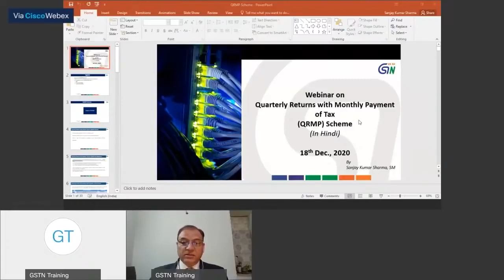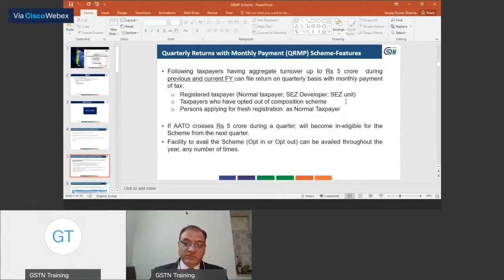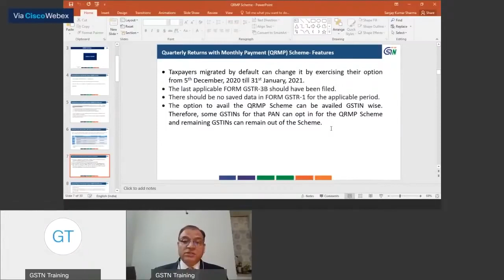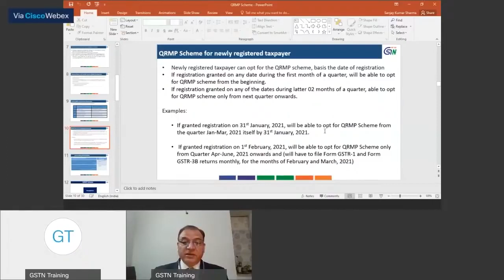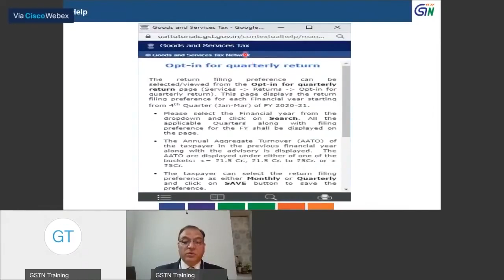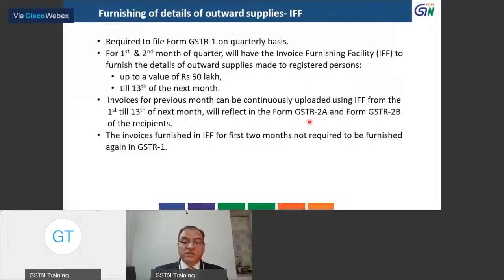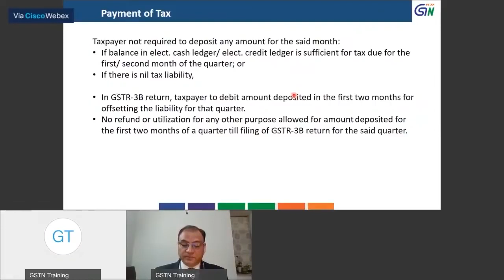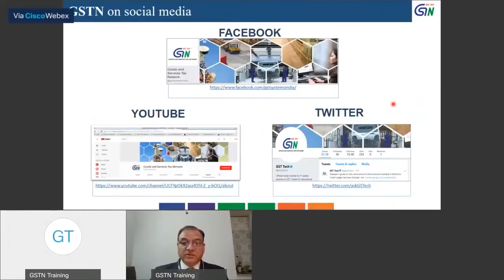अपने फॉर्म GSTR 3B को QRMP स्कीम के तहत तिमाही आधार पर फाइल करें। देखिये वीडियो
@TheTaxSupport, well-established and renowned accounting and taxation firm, situated in Delhi since 2012, a group of highly skilled and professionally qualified individuals offering quality services within time at an affordable cost to start-ups, individuals, sole proprietors, small business firms and companies in India.

We are offering bookkeeping, accounting, payroll & taxation services but also provide tax advice and tips to our customers so that they can achieve their business goals in time & with ease.

@TheTaxSupport, an innovative cloud based, paperless tax practice based in Delhi, servicing clients throughout India. We are passionate and dedicated about to providing the best service and support to individuals and businesses and having have vast experience into various aspects of business like registrations, tax filings, compliance, certifications, Audits etc.

We are focused on ensuring new technology is used to improve business and helping business owners.

Important Topics:
limited liability partnership (LLP)
Private Limited company
Partnership firm
proprietorship Registration
One Person Company (OPC)
Conversion of Partnership firm to LLP
Conversion of Proprietorship to Private Limited Company
Public Limited Company
GST Registration
Professional Tax Registration
Employees' State Insurance (ESI)
Employees' Provident Fund Organization (EPFO)
Importer-Exporter Code (IEC)
Trade License
Digital Signature Certificate (DSC)
Micro, Small & Medium Enterprises (MSME)
Copyright Registration
Permanent Patent Registration
Provisional Patent Registration
Trademark Registration
GST Return
ITR filing
Respond to tax  Notice
TDS Return Filing
Business Income Return
ROC Compliance
Company Annual Filing
LLP Annual Filing
Maintenance of Minutes
Allotment of Shares
Changes in Registered Office
Change in Directors
Change in Authorized capital